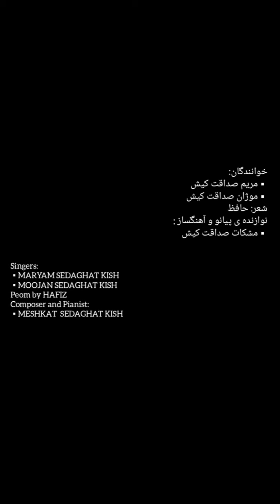جز نقش تو در نظر نیامد مارا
جز نقش تو در نظر نیامد ما را،
جز کوی تو رهگذر نیامد ما را،
خواب ارچه خوش آمد همه را در عهدت،
حقا که به چشم در نیامد ما را
"حافظ"

((لطفا با هدفون گوش کنید))

● قطعه ی 《جز نقش تو》
با صدای:
▪︎مریم صداقت کیش
▪︎موژان صداقت کیش
ساخته ی :
▪︎مشکات صداقت کیش

((Plz use Headphones))
singers:
▪︎MARYAM SEDAGHAT KISH
▪︎MOOZHAN SEDAGHAT KISH
📜poem by "HAFIZ"

Composer and pianist:
▪︎MESHKAT SEDAGHAT KISH